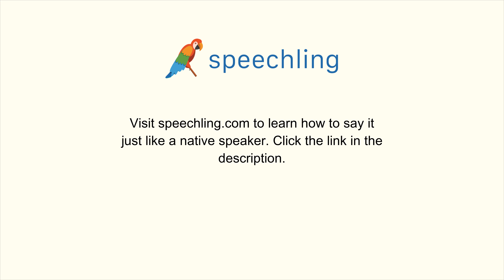ドイツ語で"競争"の発音の仕方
男性コーチ
Rennen

女性コーチ
Rennen

競争

競争